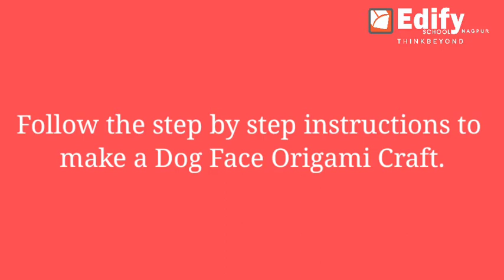Origami Craft Dog Face